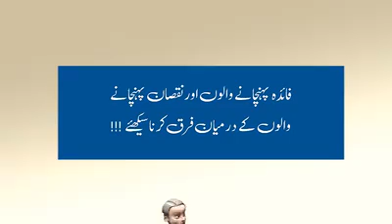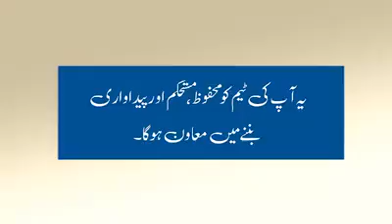Kam chor.....sy bchen.....